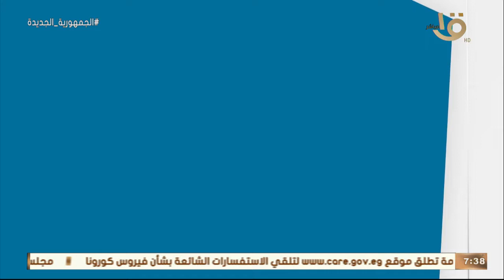صباح الخير يا مصر | تعديل مواعيد العمل بمحطات الخط الثالث لمترو الأنفاق.. وأهم أخبار اليوم